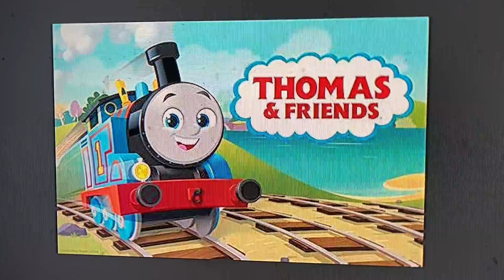I pretty much like Thomas all engines go. And here’s why.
I respect your opinion if you hate Thomas all
Engines go. but my opinion is that I looks pretty adorable. I’m not the only one though.
Dre higbee (higbee productions) likes all engines go.

You can hate it, that’s fine. But don’t insult
Me for liking this.